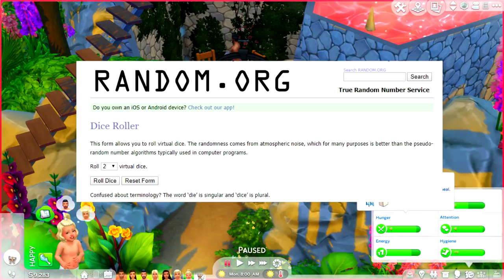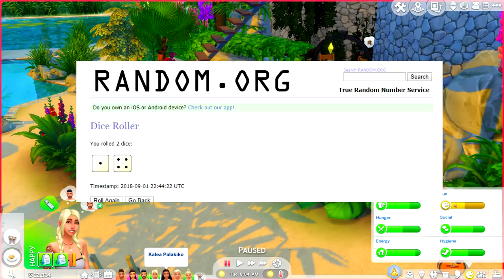LETTING HER KNOW | EP.14 | THE SIMS 4 ISLAND CHALLENGE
As we know last episode we found out some sad news regarding Kalea and it was time her father told her what that was.

FAQ
Q: What do you use to record?
A: OBS.

Q: What do you use to make your game brighter?
A: I use reshade, and this is the reshade preset -